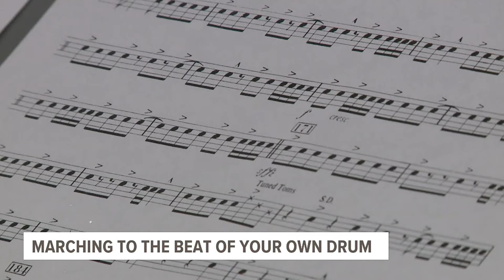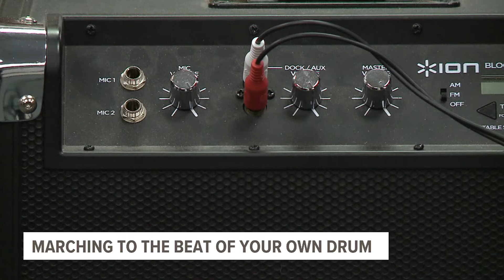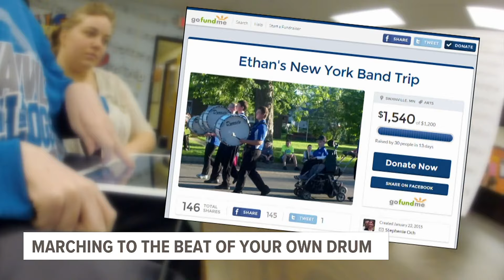High school drummer finds his beat with some help from technology